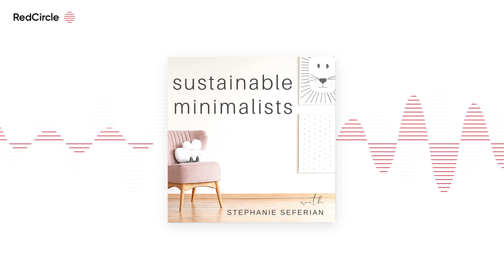It's More Than Stuff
Many of us have a complicated relationship with our stuff. And while no one wants their possessions to possess their lives, our stuff often has fascinating stories to tell.

On today's show: A conversation with psychotherapist and professional organizer Helen Sanderson about what the state of our homes reveal about our psychology.

Here's a preview:

[3:45] Pack rat, minimalist, or somewhere in between? Here's what our homes show us about ourselves

[6:15] How to best guide your child toward tidiness, no nagging necessary

[12:00] When a neat freak and a slob get married: How to best navigate differences in home maintenance styles

[17:00] Home management is like tending a garden (and other applicable metaphors)

[20:00] Thoughts on finding the drive to get to "maintenance"